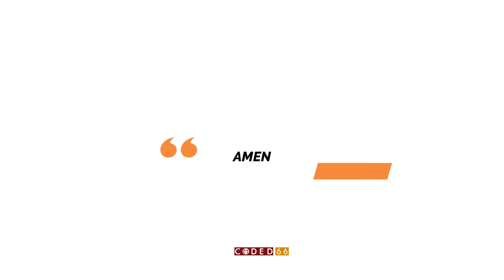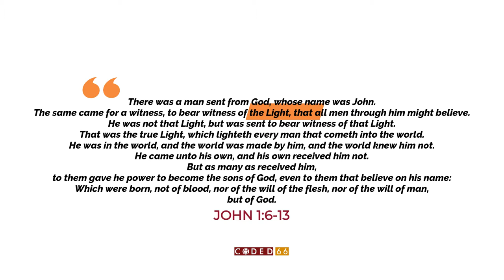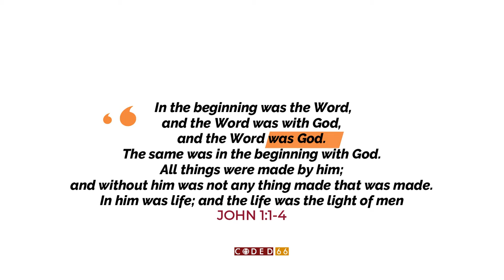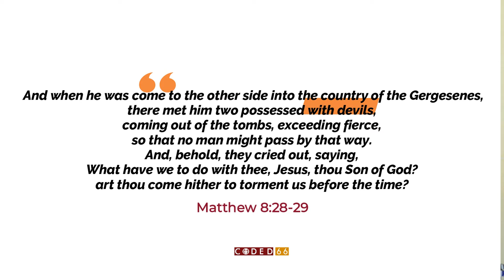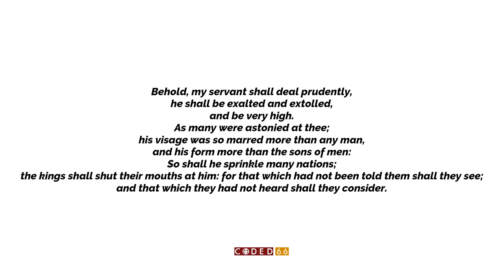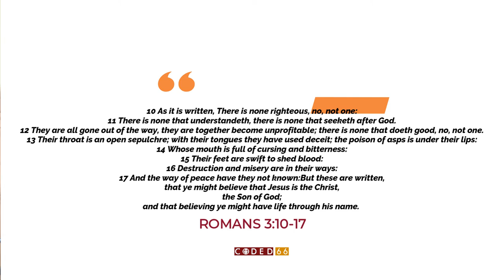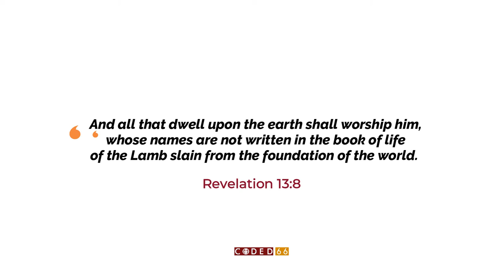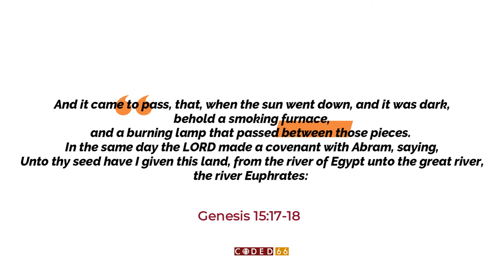The Prologue of John Part 3| (Jesus The Servant)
We dig into the prologue of John, taking a look at why this account of the life of Christ was written in the first place and what are the contents of its main message.

Today we look at the prologue of John Focusing more on the 16th and 17th Chapter. Diving deep into the study of What Jesus accomplished for our salvation to provide Grace upon Grace in place of The Law given through Moses.
Jesus became a Servant/Slave... Welcome

ABOUT US
Coded66 ministries is founded on the biblical doctrine Of the 66 books of the Holy scripture: The epitome of which is explicitly defined: “Christ died for our sins according to the Scriptures [and] . . . he was raised on the third day according to the Scriptures” (1 Corinthians 15:3-4). This is the unambiguous good news, and it is “of first importance.”. Our eternal destiny depends upon hearing “the word of truth, the gospel of your salvation” (Ephesians 1:3; see also 2 Thessalonians 2:13-14). That's our core message.

Our Main Mission is to Reach out to To the Youths and more so creatives across the Board more specifically Christian Creatives; whom we believe are the Light Of the World In regards to the mandate of sharing The gospel in a creative context in our culture.
This is according to the scriptures (Mat 5:14)
Nonetheless this does not put away any other individuals interested in supporting or joining the ministry because we understand the full mandate of the role of The Church of Christ.
As coded66 We engage our Culture through performance art, Online contents on YouTube and social media Through our Graphic design Offshoot: "Word Visuals" Bringing to perspective the Unquestionable Contribution Of Art in our Popular culture but through The eyes of Scripture. This mandate goes a step further in Breaching the gap between the church and the creatives by interacting with institutionalized Churches and church organizations in its affairs enabling the creative minds to embrace the role of the Church in Art; As should be.

Our ministry engages and trains on Christian Apologetics in attempts to address the most vital aspects of The Christian faith in counter perspective to the rest of other worldviews through Art, Live engagements and Mentorship to Young Christians in general.
Equipping the Church with the knowledge and 'know how' to fulfill
*[[1Pe 3:15]] KJV*
But sanctify the Lord God in your hearts: and be ready always to give an answer to every man that asketh you a reason of the hope that is in you with meekness and fear:

With three Major Events lined up for the Year and our Team of Actors, Poets, Musicians, Designers, Artists of different respects; We have a platform to showcase Talent finely drafted for the Glory of God exemplifying excellence and maturity.

It's our desire that this ministry will reach the threshold initially intended for it By God, The author of All things and the finisher of our Faith.

God bless you And Keep in touch
Social media handles
CODED 66